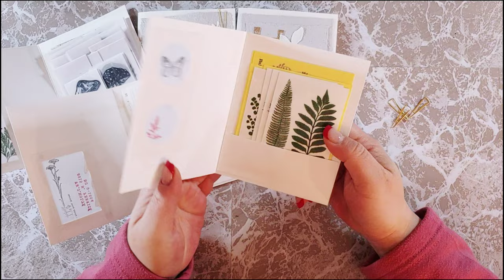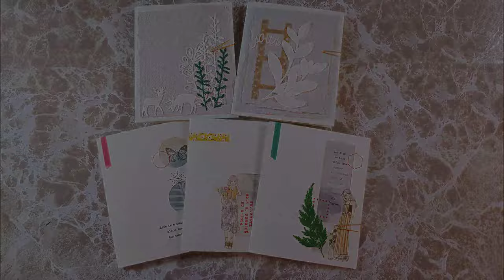[ 만들기 ] 다이컷으로 감성수봉 꾸며볼게요 | 윰윰다꾸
Song : Jay Man - Beyond The Hills (our-music-box.com)